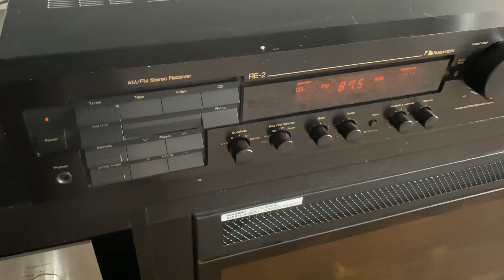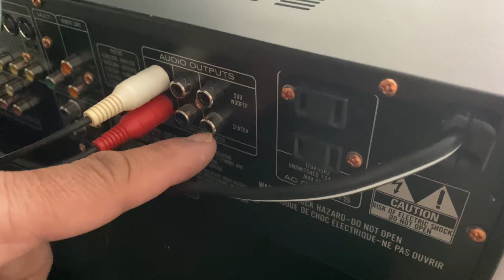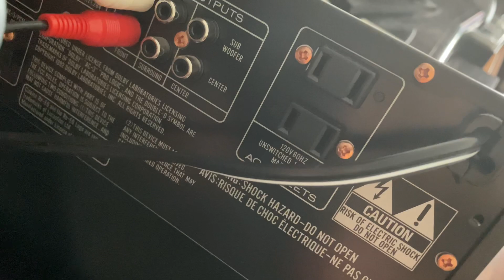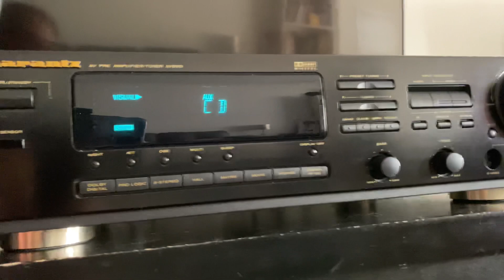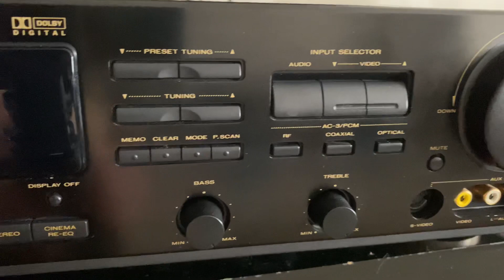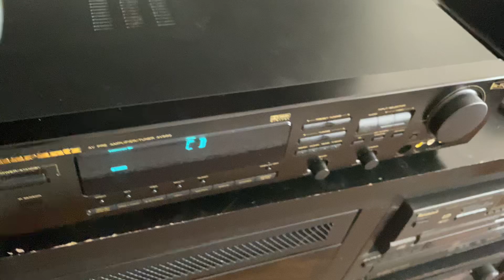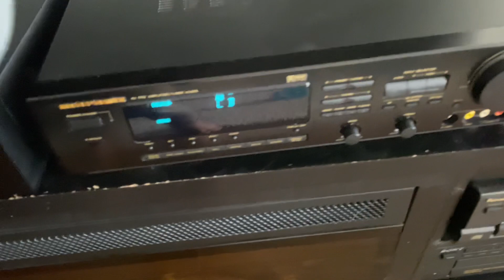Marantz AV 550 Preamp and Nakamichi RE 2 as Power Amplifier